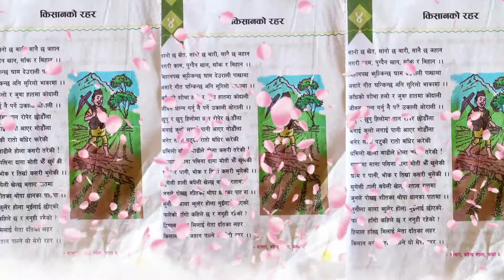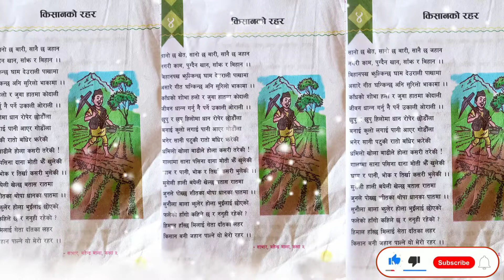किसानकाे रहर _ लाेक लयमा आधारित कविता_ कक्षा -५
किसान रहर _ लाेक लयमा आधारित कविता_ कक्षा -५

langyok tv